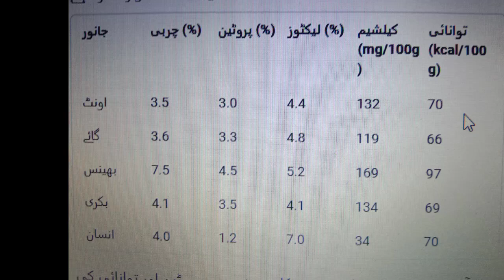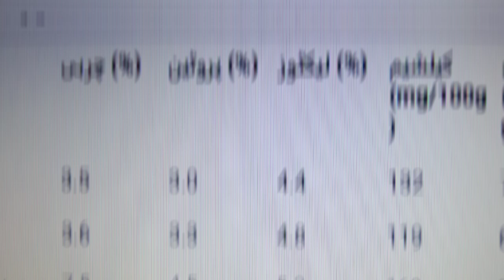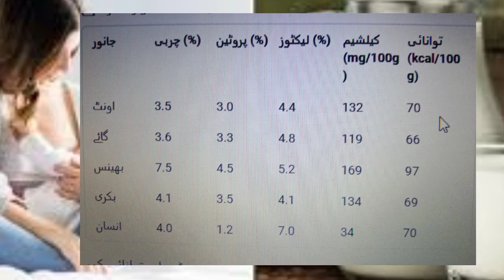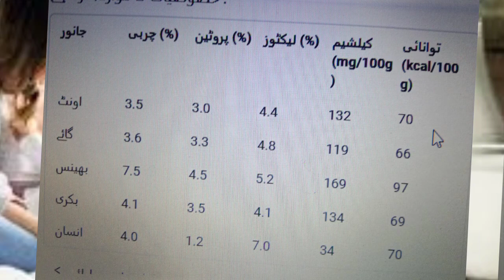witch milk is powerful women cow bafulo goat or camel ? کون سا دودھ زیادہ طاقت والا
कौन सा दूध अधिक शक्तिशाली है?
  गाय भैंस बकरी ऊंट या औरत?
witch milk is powerful women cow bafulo goat 🐐 camel
Kon sa daho9d zida taqat Wala hota ha